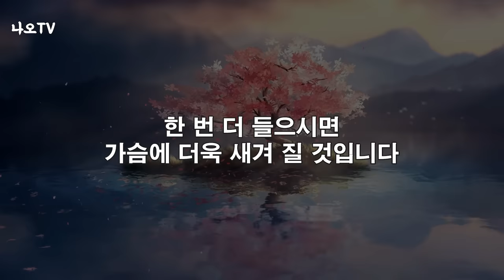불효자식 한 번에 알아보는 방법 l 사후세계를 경험한 사람들 l 황창연 신부님 행복특강 l 인생철학 l 노후 l 인생명언 l 힐링 l 강연 l 오디오북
불효자식 한 번에 알아보는 방법, 죽음은 두려워하지 마세요
감사합니다.

🕐 타임라인 🕐
00:00 하이라이트
00:34 황창연 신부님 행복특강
30:43 나오티비 견해
31:15 반복재생